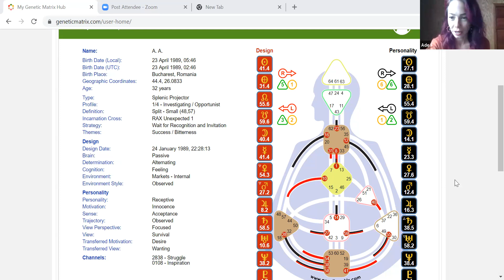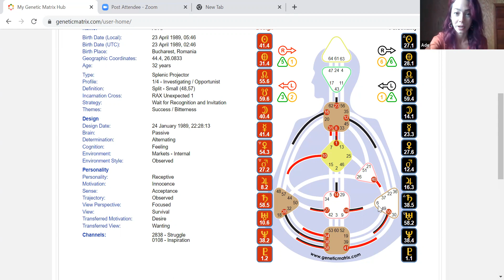Lecții de viață venite prin Activarea 6